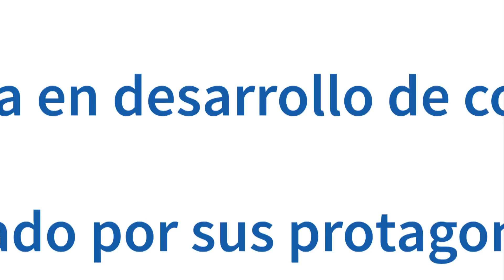El Grado en Ingeniería en desarrollo de contenidos digitales de U-tad contado por sus protagonistas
Alumnos del Grado en Ingeniería en desarrollo de contenidos digitales de U-tad comparten su experiencia como estudiantes en el Centro Universitario de Tecnología y Arte Digital.